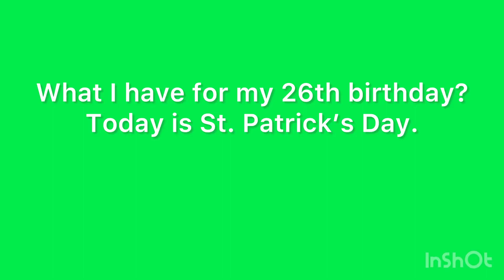What I have for my 26th birthday? Today is St. Patrick’s Day. ☘️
Please remember it this is not for me brag. It is for me to show the gifts that I have for my birthday. Happy St. Patrick’s Day everyone! Hope everyone is wearing green today. I am not wearing green at all! Hope everyone had a great spring break here in North Carolina from universities. I did have a great spring break! Spring break is already over until next year! This week, we are going back to business. Hope everyone is having a blast. Have a great week at school and at work.

Andres Ortiz
Andres Ortiz